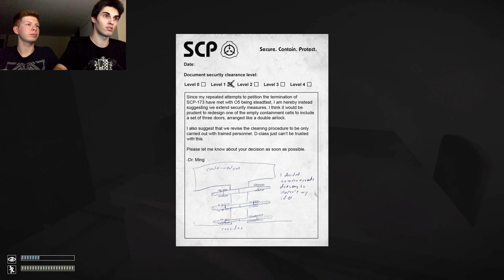"NOCH NICHT" - SCP Containment Breach v0.2 - Ep.105 [RETRO EDITION]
SCP:CB v0.2 | 60 FPS | Facecam | German / Deutsch
The History of SCP:CB - Version 0.2